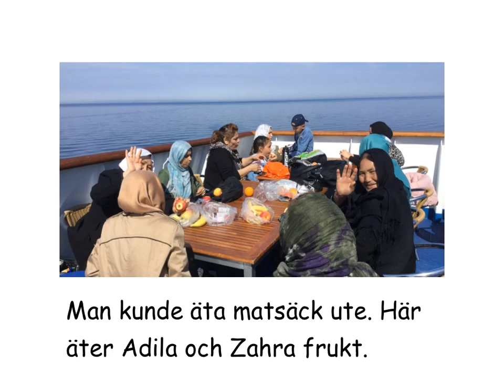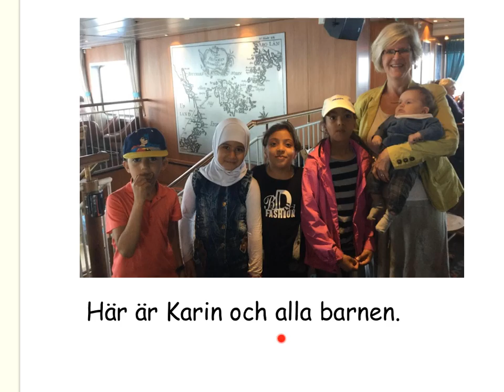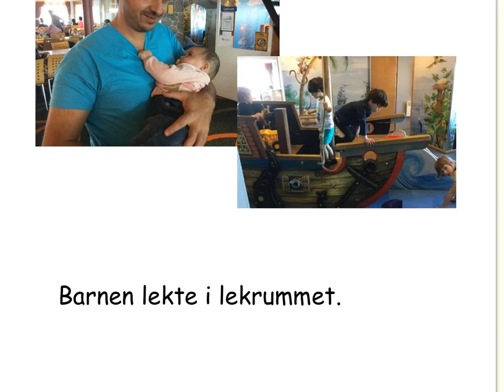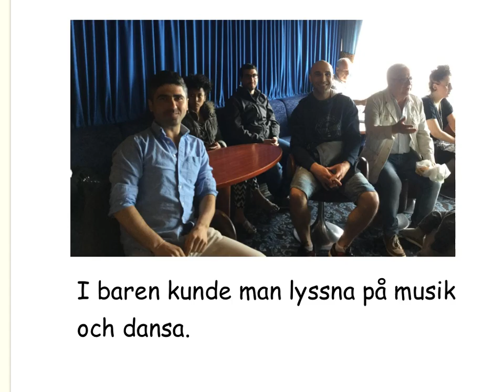Resan till Åland 2016